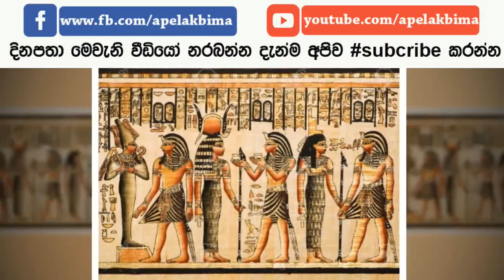ගවේෂකයන්ට මරු කැන්දූ ටූටන්කාමන් ශාපය - Curse of King Tutankhamun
Curse of King Tutankhamun